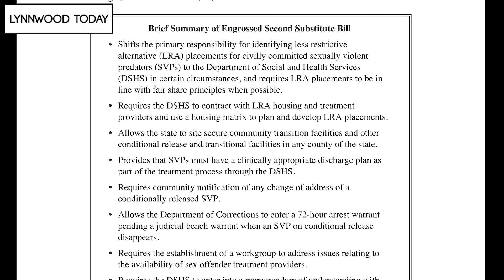Lynnwood Today Daily Legislative Report (March 23, 2021) – Sexual Predator Release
Lynnwood Today presents the Daily Legislative Report, covering the 2021 Washington State Legislature. The House Public Safety Committee, heard public testimony, on Engrossed Second Substitute Senate Bill 5163, concerning the conditional release of sexually violent incarcerated felons. The bill passed the Senate on March 8, by a vote of 27-22, and would have to pass the House, in order to make its way to the Governor’s office, to be signed into law.